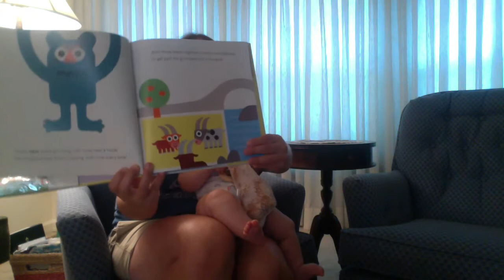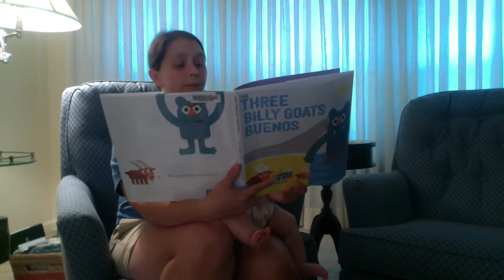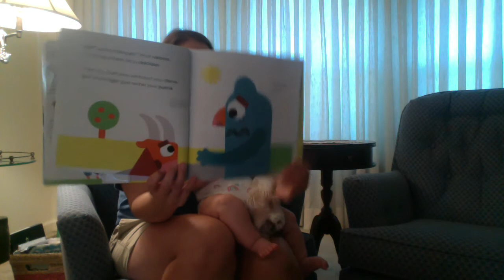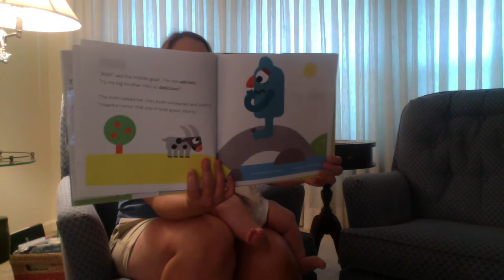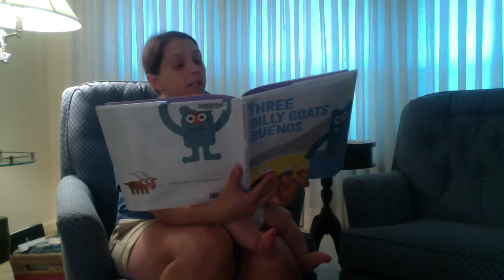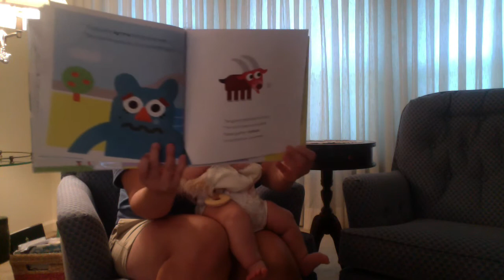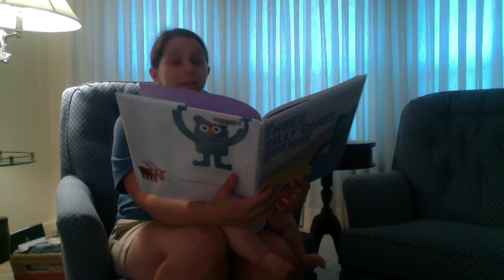Story Time: Three Billy Goats Buenos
Miss Sarah sings songs and reads a story - join her for story time!